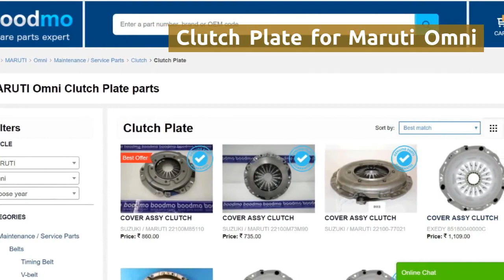Clutch Plate for Maruti Suzuki Omni